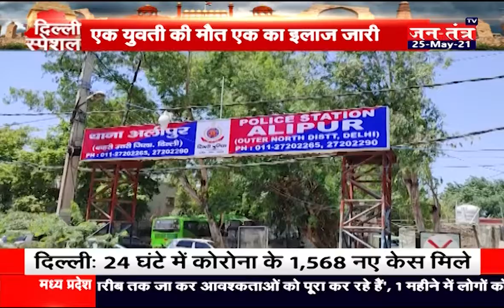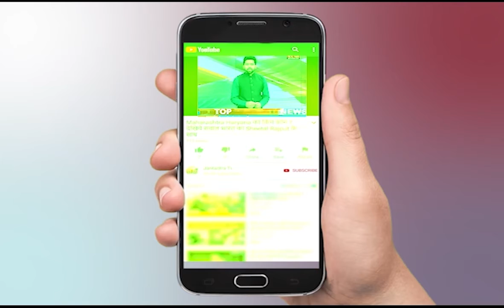दिल्ली की तमाम बड़ी खबरें | Delhi News Today | Delhi Special | Corona Update | Vaccination | Part 02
About Video:

दिल्ली की तमाम बड़ी खबरें
Delhi News Today
Delhi Special Live News
Arvind kejriwal